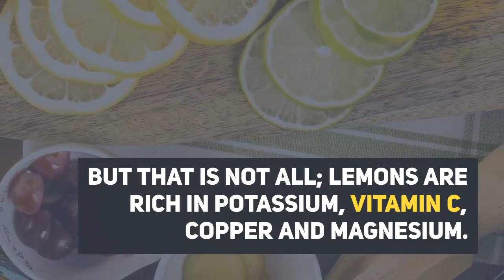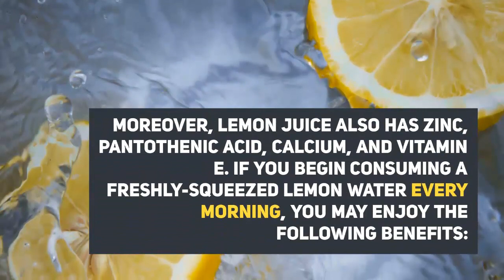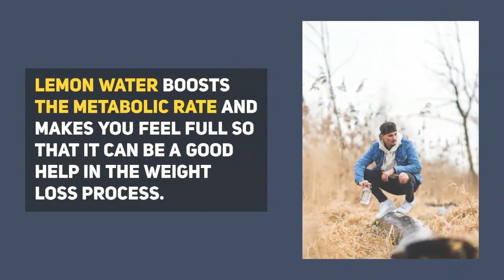This Is What Happens To Your Body When You Drink Lemon Water Every Morning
Surely we have heard that lemon water is good to consume. Well, it is not good, it’s great! As a matter of fact, nowadays it’s the most beneficial beverage to drink in the morning. Racheal Link, MS, RD, talks on this topic.

Video and Music Credits: Licensed by Lumen4.com and Pixabay.com

Żyj zdrowo does not endorse or recommend any specific tests, physicians, products, procedures, opinions, or other information that may be mentioned in our videos. Relying on any information that is provided by Żyj zdrowo, its employees, or others appearing in the content is solely at your own risk.